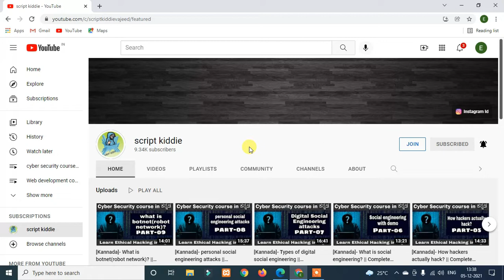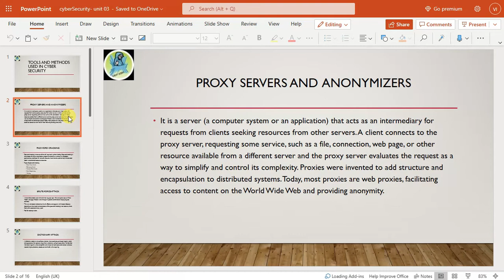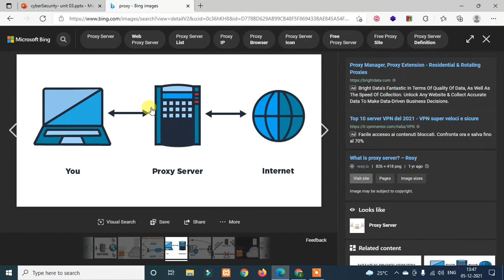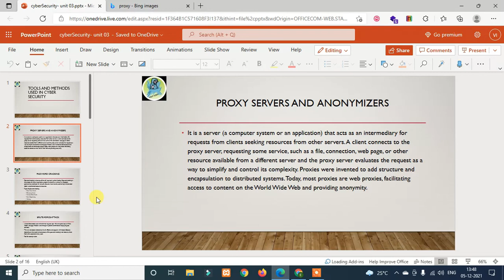[Kannada]- proxy servers || Complete cyber security course in Kannada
Related words
script kiddie
script kiddie in Kannada
vajeed
cyber security course in kannada
cyber security
system security
ethical hacking
application security
network security